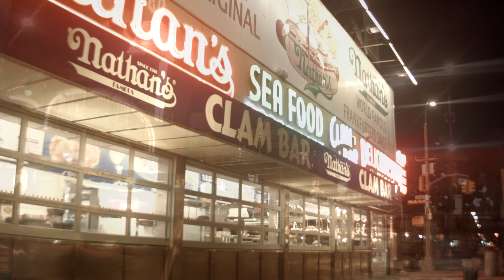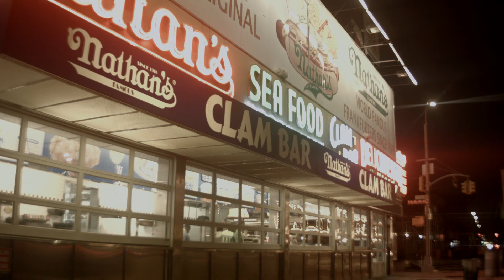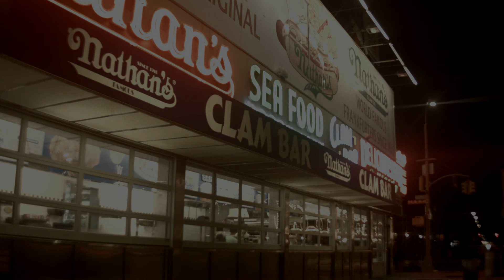Coney Island at Night | City Sounds | 1 Hour | NYC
This is a selection of different shots/sounds while in Coney Island. Video begins in the Night. At some points rain starts to fall. enjoy.